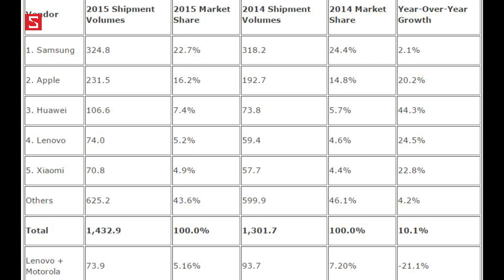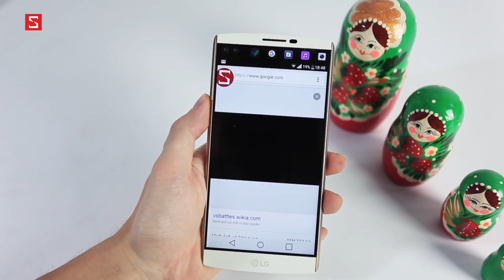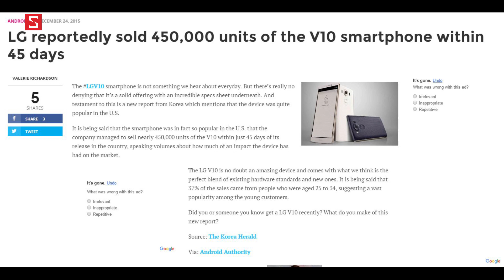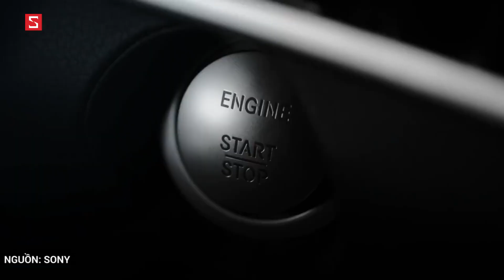Schannel - Liều lĩnh như LG, hay hèn nhát như Sony?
Tổng hợp LG G5: Đột phá về ý tưởng, mở đầu thời kì smartphone lắp ghép
Tổng hợp Sony Xperia X, XA và X Performance: Bộ ba smartphone vỏ kim loại hoàn toàn mới